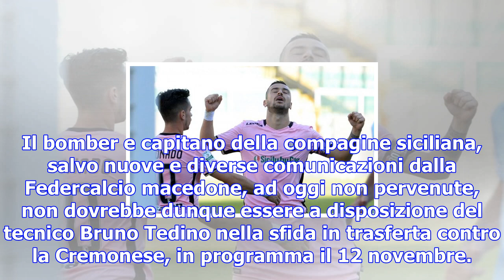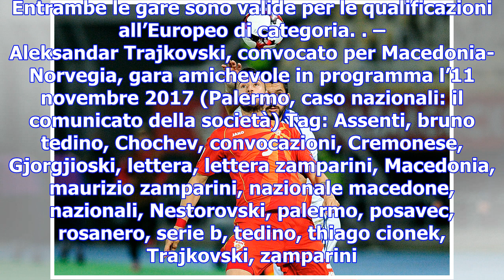Palermo, la macedonia convoca nestorovski: la lettera di zamparini...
Il bomber macedone è stato convocato dalla propria selezione per la sfida contro la Norvegia, nonost...